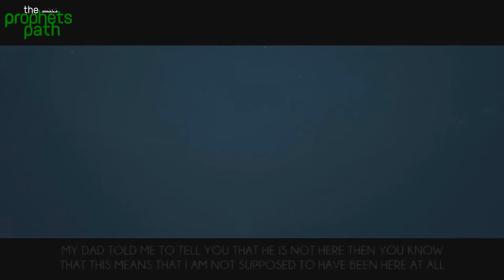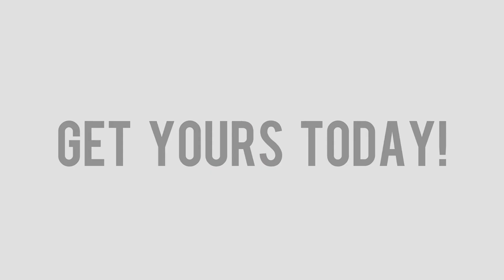Don't Disturb People ᴴᴰ - Powerful Reminder